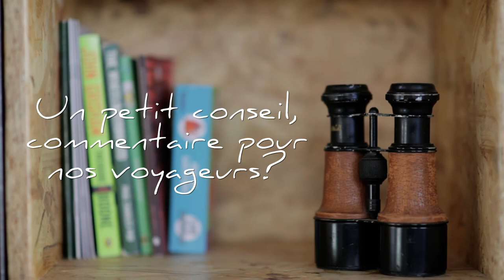Wilbard Shikongo: Auteur Compositeur de Voyages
Moi ? Je suis curieux… Travailler dans le tourisme m'a permis d'élargir mon horizon en découvrant mon pays, dont je suis fier et en partageant des moments privilégiés avec mes hôtes d'Europe ou d'ailleurs. Nos différences me font rire! Mais tous, posons le même regard fasciné sur un éléphant au point d'eau ou bien face à la beauté sauvage des déserts namibiens. Mon pays nous réunit… c'est bien...

Wilbard est notre spécialiste des voyages sur mesure en Namibie, Botswana et Zimbabwe. Sa double casquette guide/conseiller, en fait votre partenaire idéal pour la création et réalisation de votre meilleur safari en terres australes.